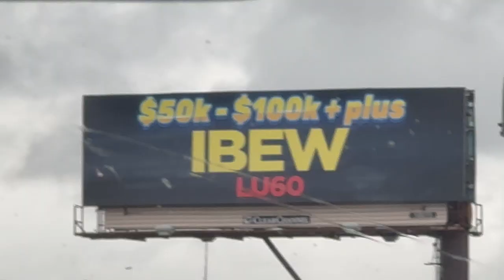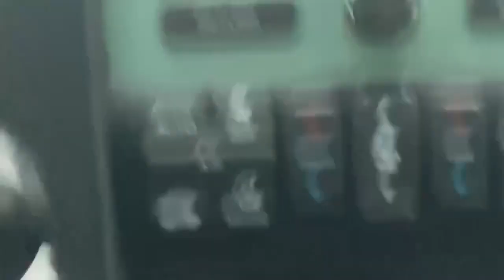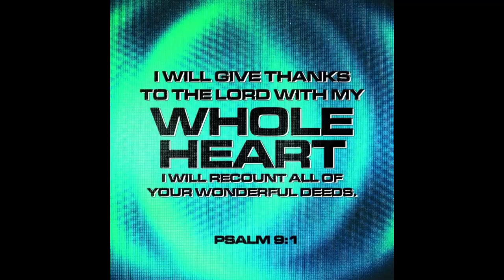NELLA “A” FILMZ PRESENTS: DER’Z A FINER BETTER WINNER